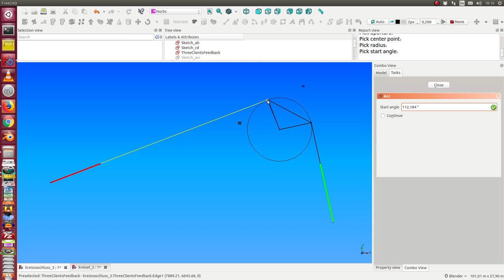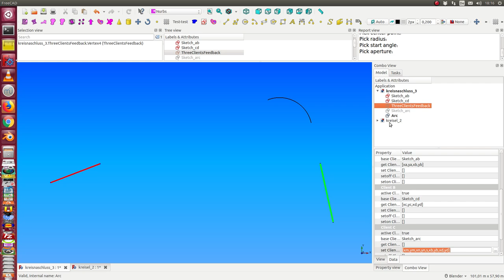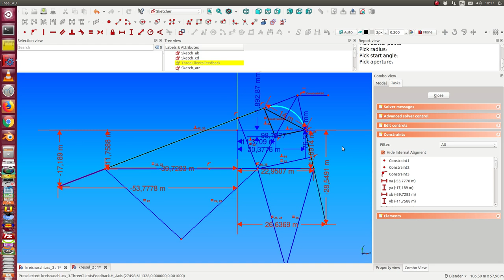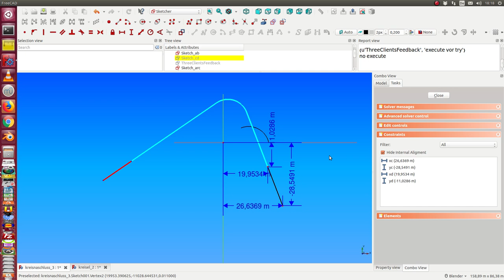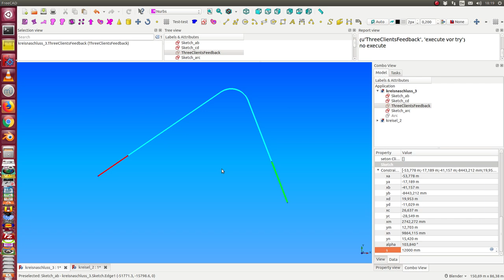road sketch connect next